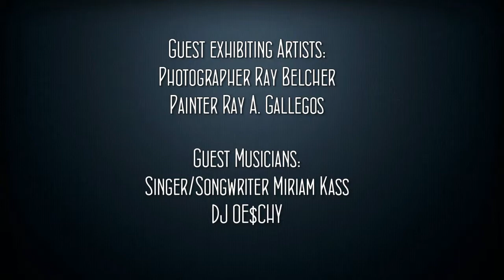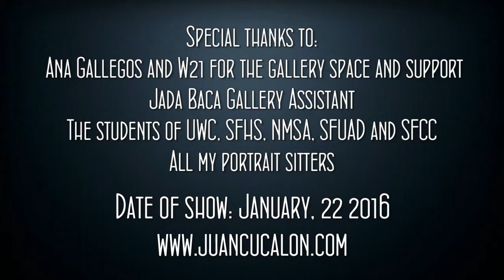INNERLIGHT GALLERY SHOWING - OPENING NIGHT!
"INNERLIGHT"
featuring photography by Juan Carlos Cucalon Juarez

Live Music by Miriam Kass